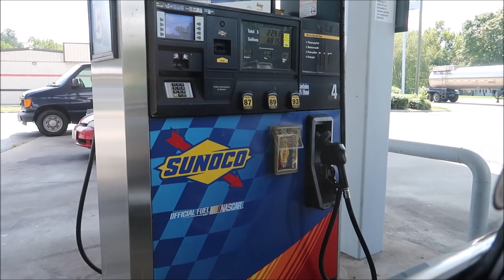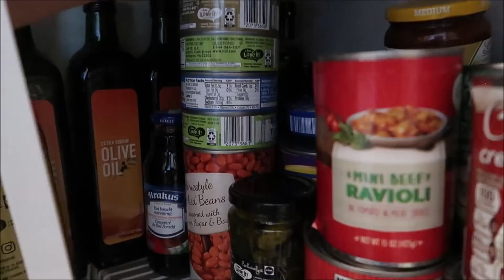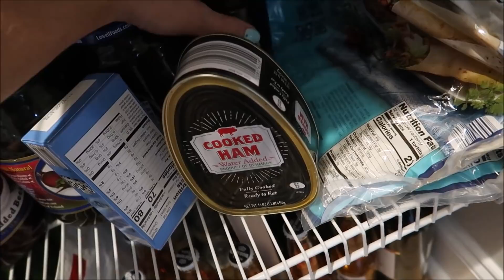HURAGAN FLORENCE - JAK WYGLĄDAJĄ PRZYGOTOWANIA ? / Życie w USA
Jak Amerykanie przygotowują się do huraganu w Karolinie Północnej? Staram się jak mogę aby pokazać Wam sytuację , w której się znaleźliśmy. Jest ona dla nas całkowicie nowa i wyznam szczerze, czujemy ogromne napięcie i stres. Trzymajcie za nas kciuki.

muzyka: YouTube Library

Dzięki Jolu *)